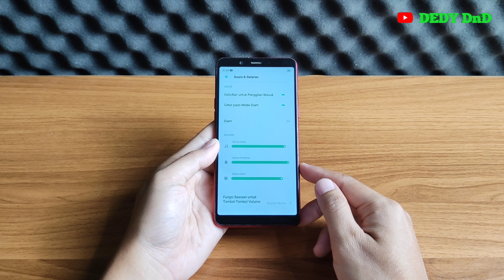Cara Mematikan Getaran Tombol Back Di Hp Oppo F7 Youth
Video ini berisi tentang Cara Mematikan Getaran Tombol Back Di Hp Oppo F7 Youth.